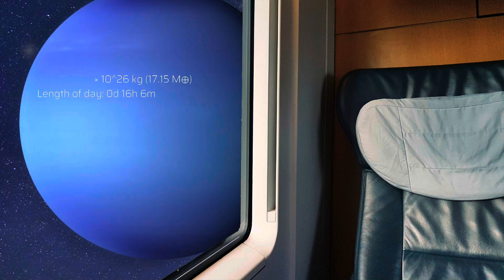Lofi Music 02 - Have a tour in our solarsystem while listening to lofi music.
Travel from the Sun and fly by on every planet in our solar system and learn what planets are in it. Having a great view from the space shuttle window while listening to low fidelity music will help you cool your mind down and help you from the day’s stress.